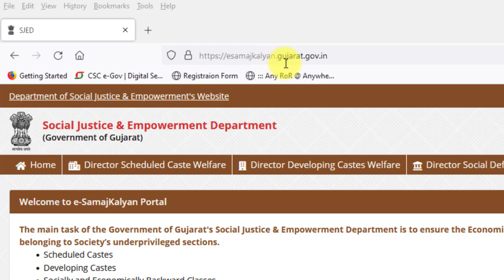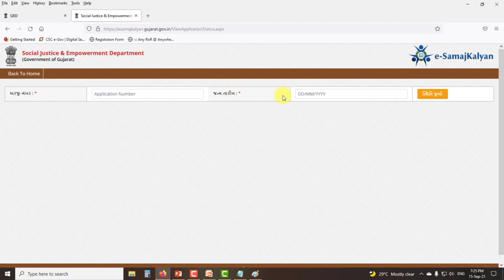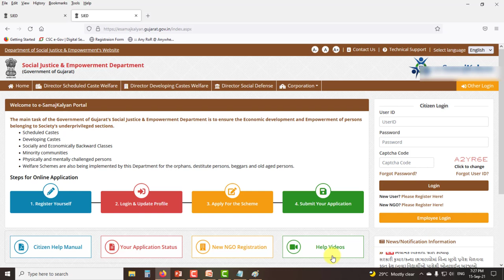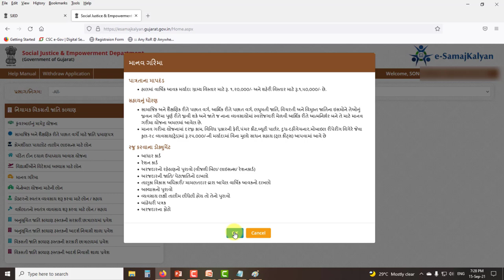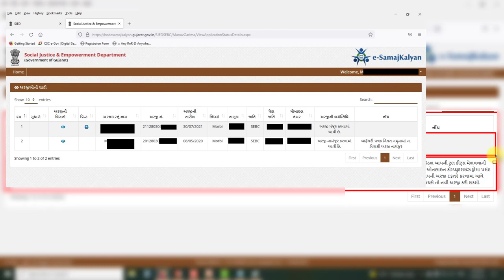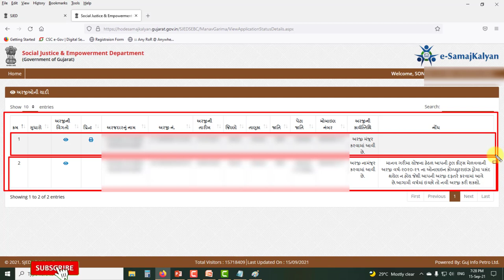માનવ ગરીમા યોજના કીટ વિતરણ શરૂ | Mana Garima Yojana Sadhan Kit Vitaran | Sadhan sahay kit Vitaran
મિત્રો આ વિડયોમાં માનવ ગરીમા યોજના હેઠળ દરજીકામ માટે મળેલ  કીટ બતાવેલ છે તથા આપની અરજી નું online status કઈ રીતે જોઈ શકાય તેની માહિતી આપવામાં આવેલી છે